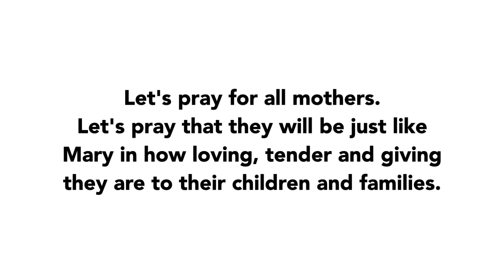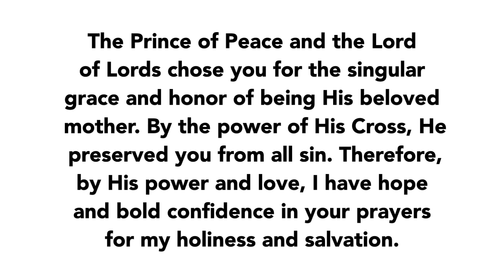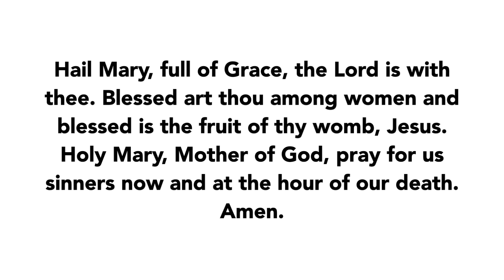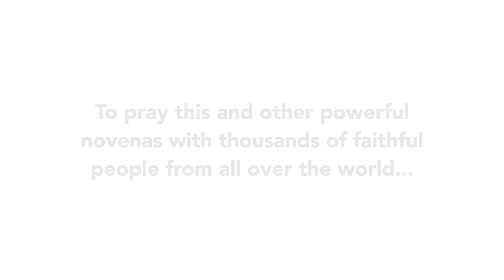Day 7 - Immaculate Conception Novena | 2021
Join us in praying the Immaculate Conception Novena!